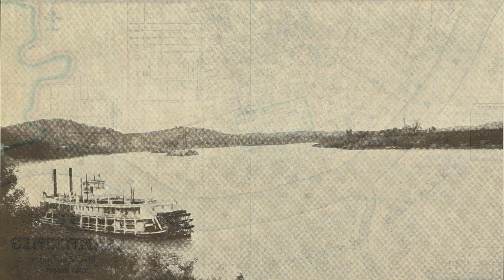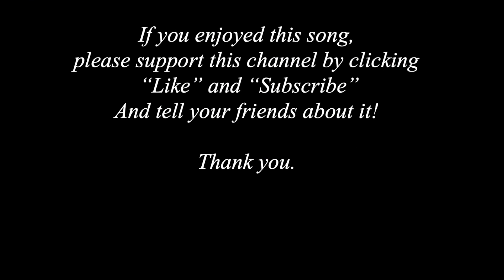Down the River x13 for dance from Feierabend Book of Song Dances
Lyrics and dance directions are below. This song repeats 13 times to give you plenty of dancing time! All graphics are from the Library of Congress and are in the public domain.

Dance directions: longways set.

The river is up the channel is deep,  (four steps in, clap on “deep”)
The wind is steady and strong  (Four steps back)
Oh won’t we have a jolly good time  (Do-si-do, or one handed turn)
As we go sailing along

During refrain, head couple sashays (hold hands and side skip) down to the end of the set while everyone else makes waves to look like water. Lines take one step sideways toward the top of the set and the dance begins again. Instead of sashay, the head couple could step together-step together down the set, but this is hard for some children.

Down the river, oh down the river, oh down the river we go-o-o
Down the river, oh down the river, oh down the O-hi-o

The river is up the channel is deep,
The wind is steady and strong
We’ll pass the towns along the way  (additional lyrics below for this line)

The waves do splash from shore to shore. . .

The forests green are passing by. . .

We’ll share a picnic with our friends. . .

We’ll shout and wave to those on shore. . .

The sun is sparkling off the waves. . .

We’ll feel the sun upon our face. . .

An eagle’s soaring overhead. . .

The birds are chattering in the trees. . .

The clouds are moving ‘cross the sky. . .

We wave to people catching fish. . .

We wish this day will never end. . .